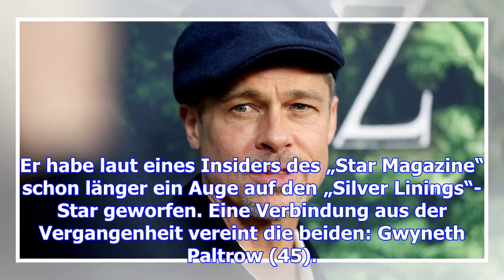Brad pitt: insider: „es ist vollkommen falsch“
Seit über einem Jahr liefern sich Brad Pitt und Angelina Jolie einen harten Scheidungsprozess. Die G...